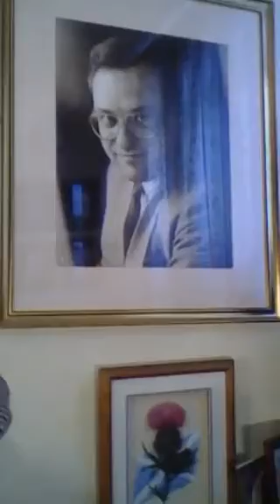Scottie McClue LIVE! Global P38 30 5 17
Scottie McClue Pops Up On Periscope
With His Periscope PopUp P38 On 30.5.17
Dinky-Doo